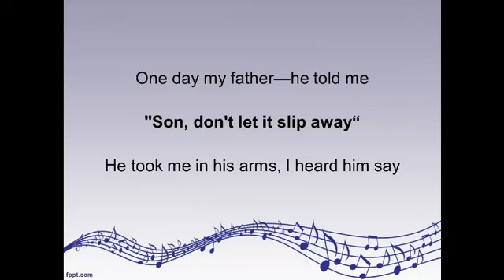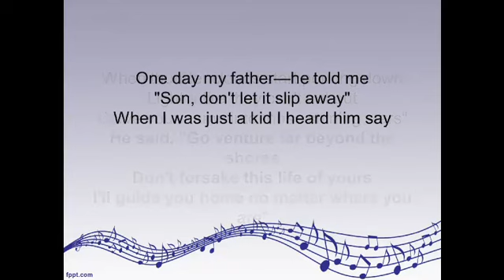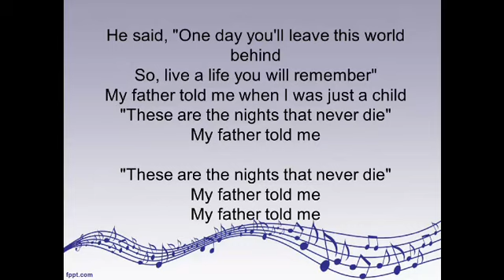Avicii - The Nights (Lyric Video)